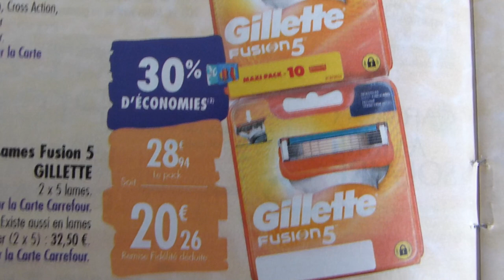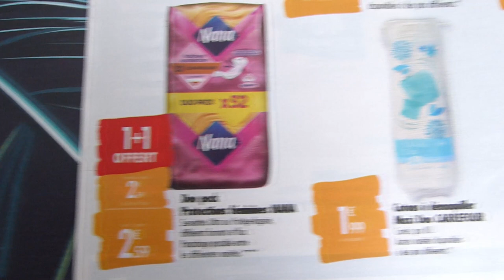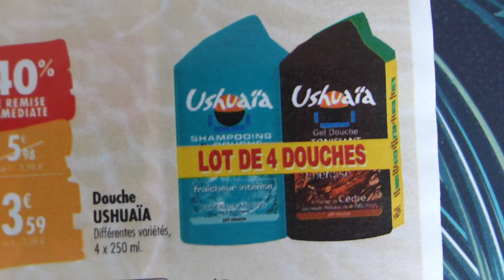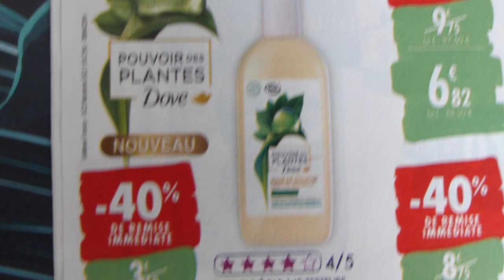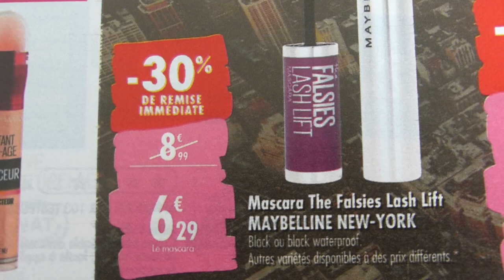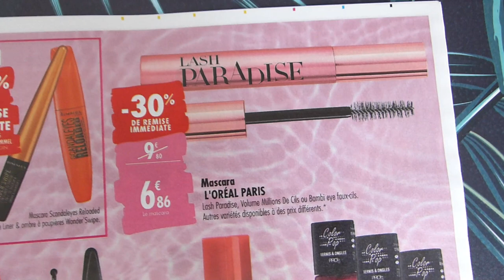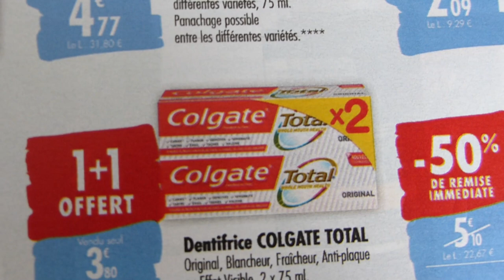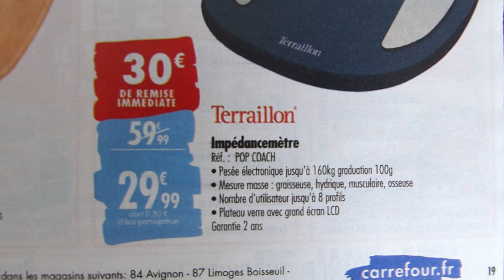ARRIVAGE CARREFOUR 2 JUILLET 2020